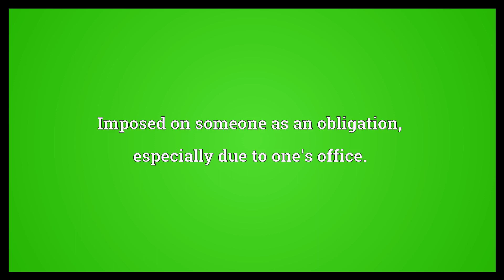Incumbent Meaning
Video shows what incumbent means. Imposed on someone as an obligation, especially due to one's office.. Lying; resting; reclining; recumbent.. Resting on something else; in botany, said of anthers when lying on the inner side of the filament, or of cotyledons when the radicle lies against the back of one of them..  Incumbent Meaning. How to pronounce, definition audio dictionary. How to say incumbent. Powered by MaryTTS, Wiktionary